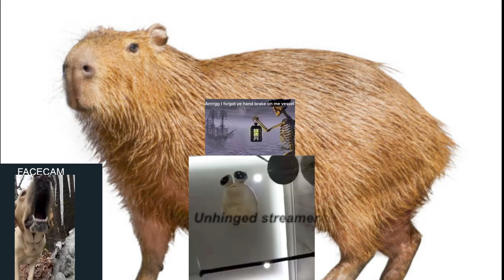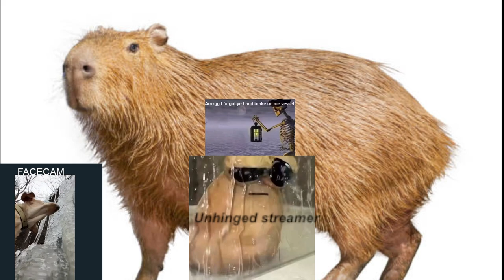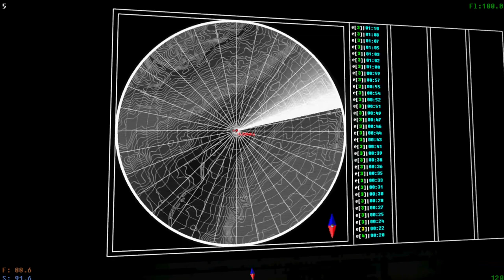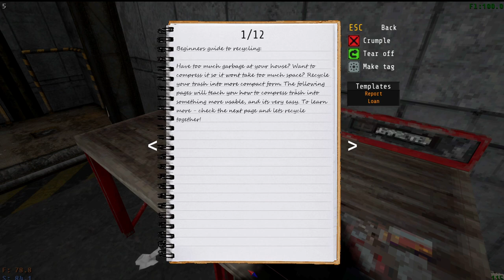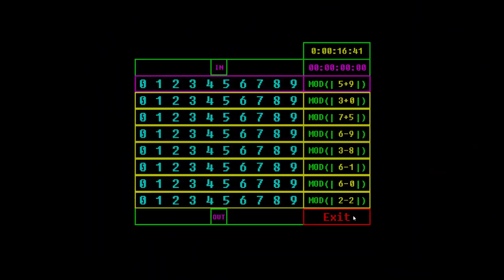There's no such thing as aliens :)- Voices of the void